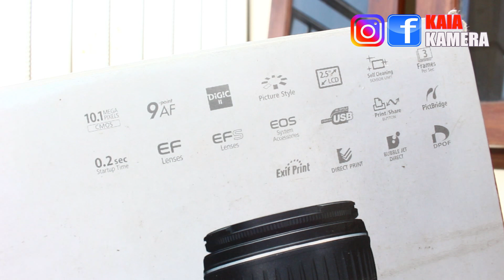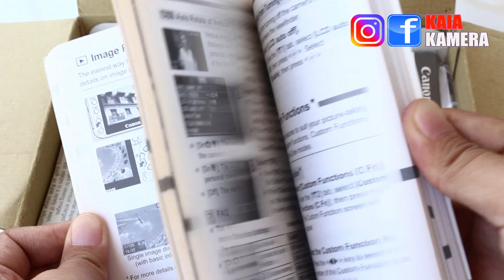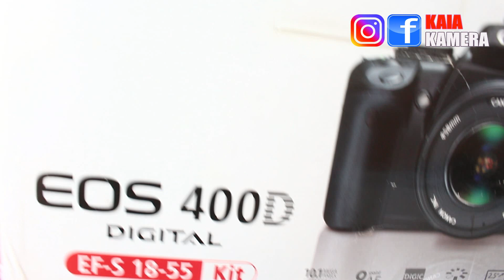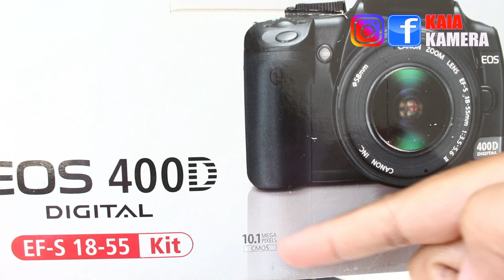Review Canon EOS 400D | Rekomendasi Kamera DSLR Harga 2 Jutaan